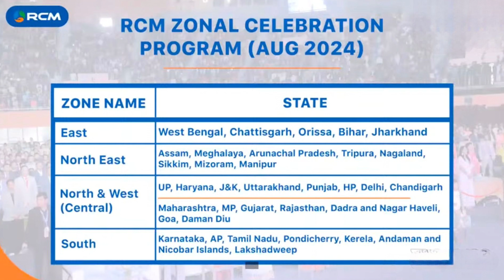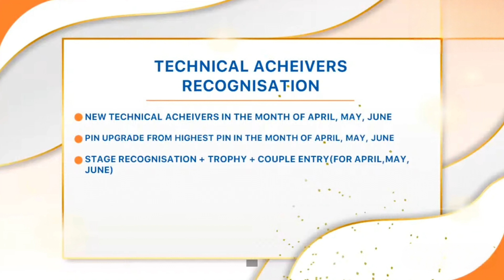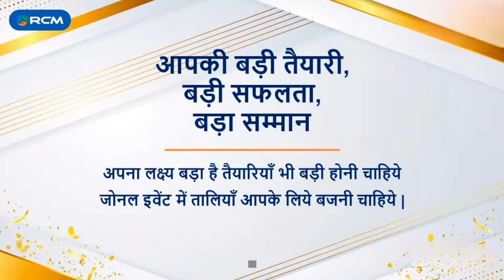RCM Zonal Celebration Program PDF Download 2024 | Rcm Zonal Celebration 2024 PDF Download kaise Kare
RCM Zonal Celebration Program PDF Download 2024

Rcm Zonal Celebration 2024 PDF Download kaise Kare

आर.सी.एम कि सबसे पहले अपडेट पाने के लिए।

ABOUT VIDEO‐ RCM Zonal Celebration Program This program is going to be the biggest event of 2024 and this program will give a great opportunity to all of you for celebration, awards, prizes, recognition and entertainment.
rcm Make yourself eligible for RCM Zonal Celebration Program Product Training Program after completion Total 4500 PV in the month of April, May june.

rcm the business 21st century

Rcm Business Special Comedy video 2024

Rcm business seminar in bihar 2024

rcm business company

rcm business diamond club

rcm business display wall

rcm business dikhao

rcm business fake

rcm business fssai

rcm business future

rcm business full details

rcm business food licence

rcm business factory

rcm business fake or real

rcm business gana

rcm business group

rcm business history

rcm business health guard oil

rcm business history

rcm business joining process

rcm business jankari

rcm business joining online

rcm business joining

rcm business latest news

rcm business level

rcm business mukesh kothari

rcm business nutricharge woman

rcm business official channel live

rcm business official app

rcm business op sharma

rcm business raja babu

rcm business royalty income

rcm business review

rcm business reality

rcm business

rcm business status

rcm business satish pandit

rcm business success story

rcm business vs vestige

rcm business value kya hai

rcm business vs modicare

rcm business world

rcm business whatsapp group link

how rcm business works

rcm business youtube

rcm business yearly turnover

rcm business sahi hai ya galat

rcm business part 1

rcm business 2023

rcm business 2023

rcm business products price list 2023

rcm business owner

rcm business slab

21st anniversary rcm part 1

22st anniversary rcm part 2

Have done RCM now is the time

joining a rcm business

rcm business holi Video

21st anniversary rcm part 5

22 anniversary rcm

rcm business happy diwali  videos

rcm  business happy diwali cartoon comedy video

26 January rcm business video

rcm me b leg me joining kaise kare

Rcm Motivational video 2023

selling company list 2024

direct selling company kya hai

direct selling company in india 2023

direct selling company registration

direct selling company assamese video

direct selling company new rules

direct selling company guidelines

direct selling company top ten

direct selling business narendra modi

direct selling marketing plan